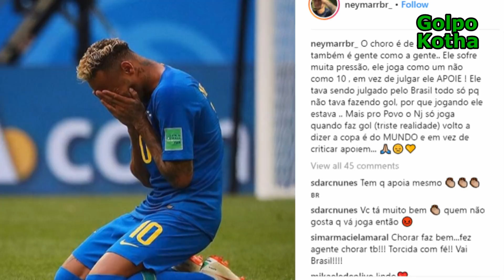বিশ্বকাপে নেইমারের ডাইভ, ফ্লিক কিংবা কান্না নিয়ে এতো কথা হচ্ছে যেজন্য | দেখুন বিস্তারিত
♥ Questions? প্রথম ম্যাচে ড্র করলেও দ্বিতীয় ম্যাচে ২-০ গোলের দারুণ জয় পেয়েছে ব্রাজিল।কোস্টারিকার সাথে শুক্রবার রাতে খেলায় দারুণ খেলেছেন বিশ্বের দামী খেলোয়াড় নেইমার। ইনজুরি টাইমে গোলও পেয়েছেন।কুটিনিও আর নেইমারের গোলে কোস্টারিকা তখন পরাস্ত ২-০ গোলে।কিন্তু খেলা শেষ হওয়ার পর এগুলো নিয়ে আলোচনা হচ্ছে কমই। বিশেষ করে সামাজিক যোগাযোগ মাধ্যমে।এর পরিবর্তে বরং আলোচনা হচ্ছে তার পড়ে যাওয়া, নাটক করা কিংবা শেষ বাঁশির পর কান্নার ঘটনাগুলো।